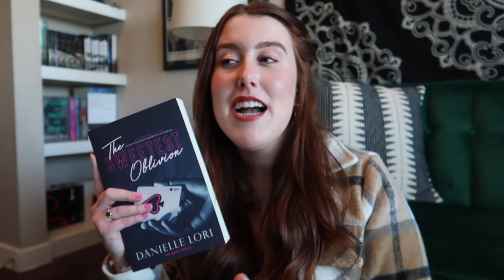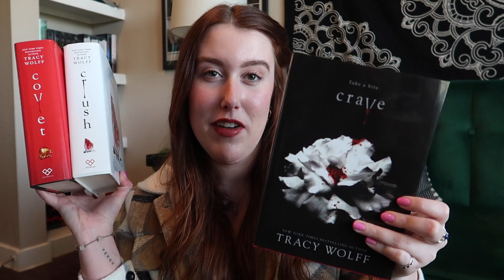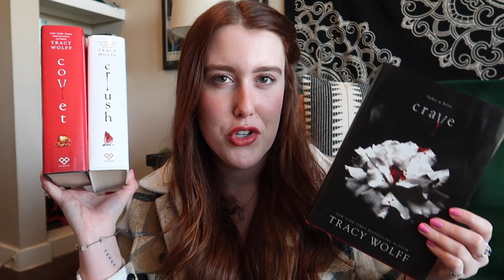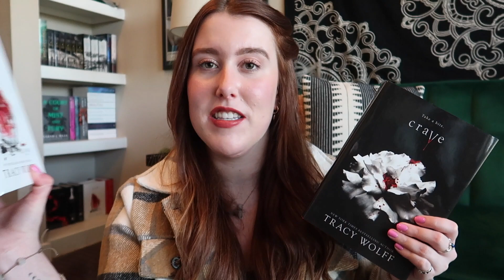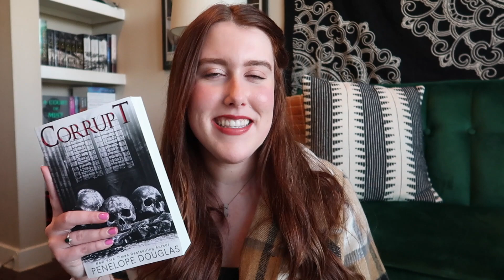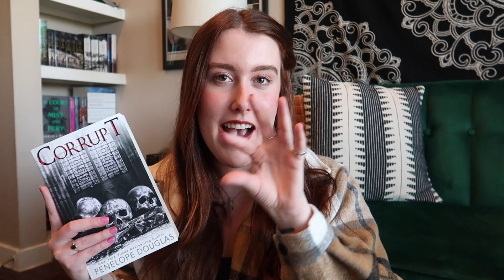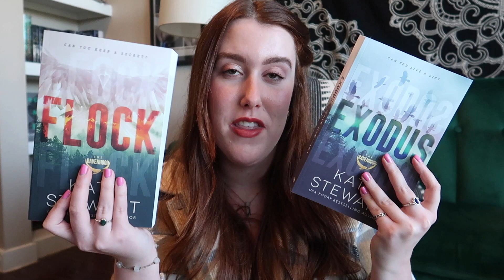"touch her and you die" book recommendations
ignore all of the booktoks telling you that you need therapy and come to the dark side :')

2021 Reading Goal: 75/45